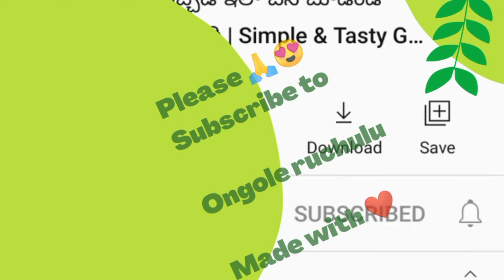Without paakam Ariselu in Telugu |Home made ariselu | Sankranti special sweet | Soft Bellam ariselu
Ariselu is a traditional sweet of South India prepared for Makara Sankranthi. It is also prepared for weddings. There are three of variants in Ariselu.

Soft Nethi Ariselu: When prepared with only ghee, known as "Nethi Ariselu", these are soft and very tasty.
Semi Crispy Ariselu: Using oil and ghee in equal proportions gives a crispy outer layer and a soft inner layer.
Crispy Ariselu: When prepared with only oil, Ariselu are the most crispy.

Janthikalu

Thotakura pakoda

Palak egg bhurji

Tamalapaku bajji

Instant Healthy laddu

Street food style Bhel puri

 Chicken fry

Coriander rice

Spicy boiled Egg fry

Ingredients :

One and half kg- wet rice powder

Jaggery half kg

Sesame seeds-3 table spoons

Ghee-3 table spoons

Dry coconut powder--half cup

Sugar 2 table spoons

Sankranti special ariselu in Telugu | Nethi Ariselu in Telugu | arisela tayari vidhanam | Homemade ariselu in TELUGU | How to Make ariselu in Telugu | perfect ariselu in Telugu | pakam lekunda ariselu tayari vidhanam | Crispy Ariselu in telugu